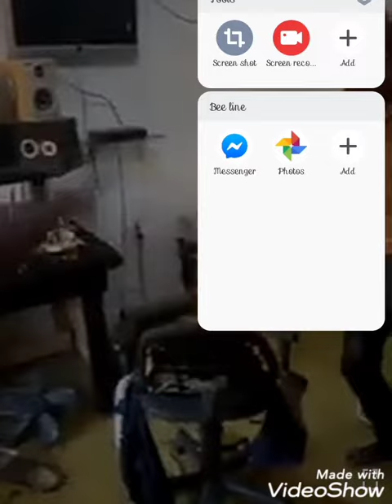King PC tweak to new song on studio season with aboy Murchy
Let us support our own thing